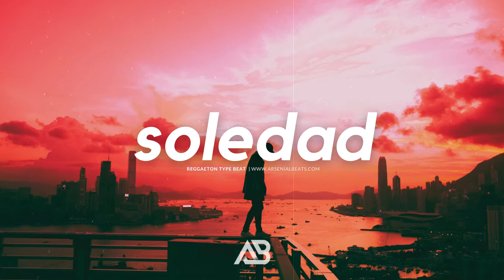(FREE) Bad Bunny Type Beat, Reggaeton Instrumental "Soledad" | Mau y Ricky Instrumental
A sad reggaeton beat oozing atmosphere.

Free for non-commercial use! I only ask that you put "(Prod. by Arsenial Beats)" in the song title/description.

(FREE) Bad Bunny Type Beat, Reggaeton Instrumental "Soledad" | Reggaeton Type Beat

0:00 Intro
0:23 Verse
1:08 Chorus
1:31 Verse
2:17 Chorus
3:03 Outro